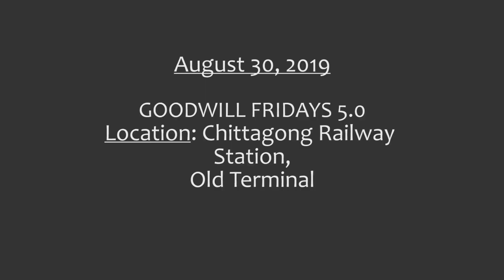Goodwill Friday 5.0 | WECS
"যত্নশীলতা কোনো সাধারণ কিছুকে অসাধারণ কিছুতে রুপান্তর করার শক্তি রাখে।"

"Caring has the power to make ordinary special."